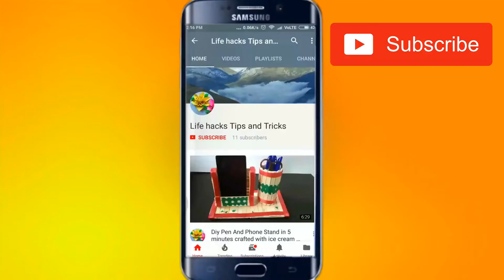How to make doormat with old clothes / saree in 10 Minutes | Home DIA and ARTS 😀😄 | DOORMAT Ideas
How to make doormat with old clothes | How to make doormats at home | Doormat with old clothes pollyjugadu डोर मेट कैसे बनाएं पुराने कपड़ों का डोर मेट कैसे बनाएं

Material:
1. Old cloths
2. Scissor
3. Silk thread
4. Needle

Door mat making process is explained in the video , In this video a complete step by step tutorial is shown for how to make doormat from old clothes and saree . One can make the doormat with the process explained in the video at home only with no special other requirements.polly jugadu

Hindi :-
नमस्कार मेरे प्यारे दोस्तों आज हम इस वीडियो में डोर मेट बनाने जा रहे हैं इस वीडियो में डोर मेट बनाने के लिए सबसे पहले आपको भी आवश्यकता होगी एक साड़ी की जो की पुरानी हो एक सोने की और एक उन के धागे की जी हां बस इतना है अब आप साड़ी को 4:00 4 इंच की पट्टियों में काट लें. उन 4 इंच की पतियों कोपतियों को ऐसे गंदे जैसे आप अपनी चोटी घूमते हैं और उसके बाद आप वीडियो में दिखाए गए तरीके से उसे सुई से सिलना शुरू करें जब आप सही-सही लेंगे तो आप पाएंगे जैसे थोड़ी मिनट में ही आपका डोर मेट बन चुका है
धन्यवाद

English :-
Hello my dear friends, today we are going to create a Dor Mate in this video. In order to create a Door Mate in this video, first of all, you will also need a sari which is old and one of them is yarn. Now you cut the sari into 4:00 4 inch straps. Those 4-inch husky husks are so dirty that you roam their peak and after that you start sewing it with the needle shown in the video when you take it right, you will find that your door got ready in just a few minutes. polly jugadu